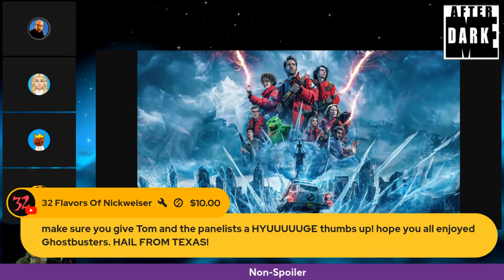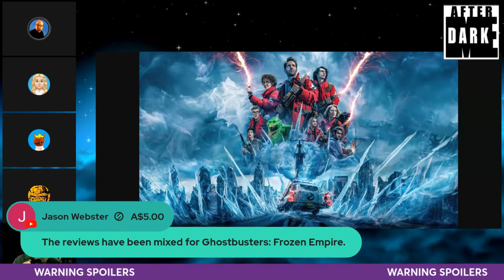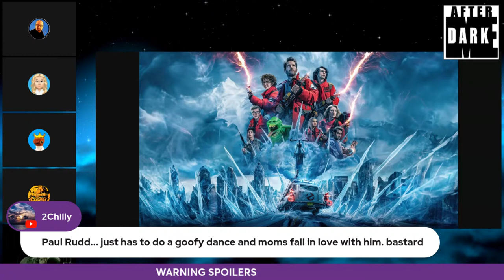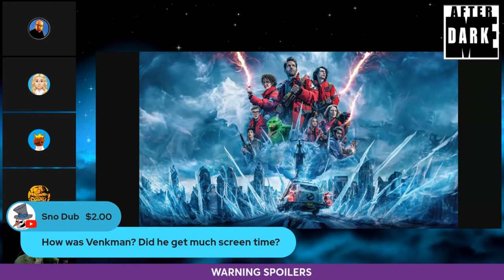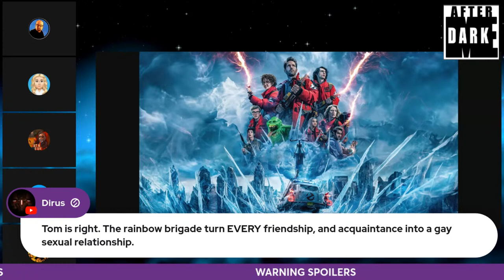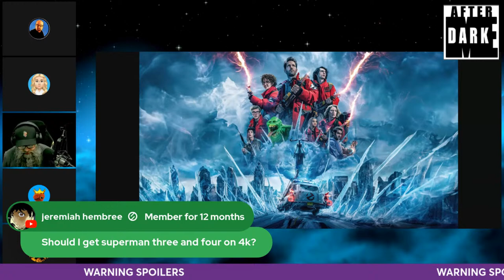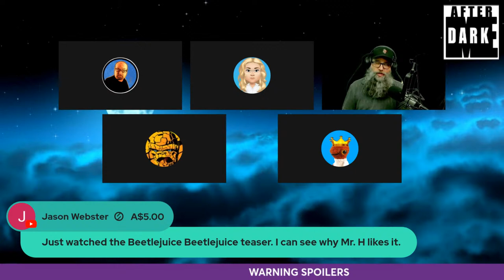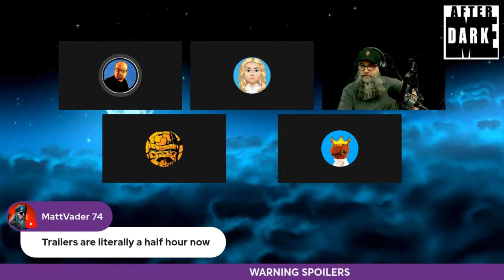Ghostbusters Frozen Empire Review/Discussion